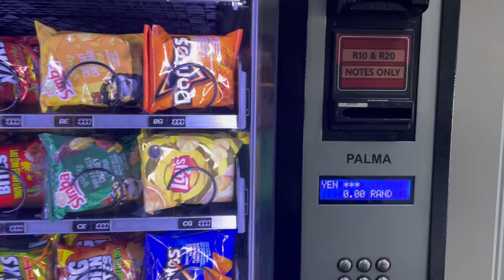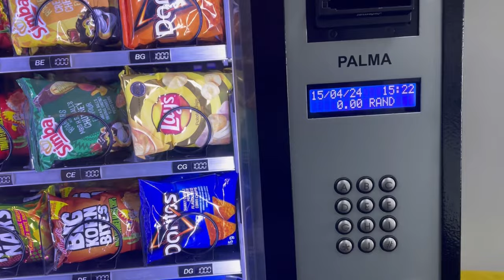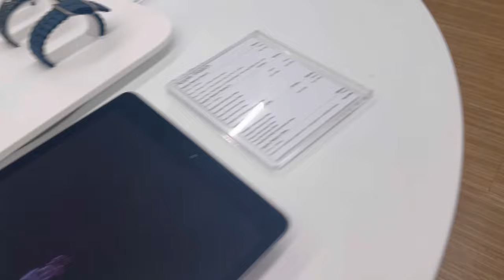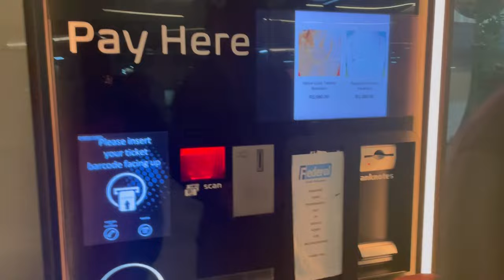Vlog || IStore || Woolworths mini grocery haul|| Flowers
Musician: ASHUTOSH